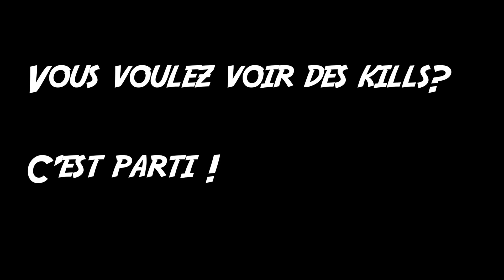Best Of Francophone Escape From Tarkov #14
Une petite vidéo née d'un projet de faire un best of chaque semaine des meilleurs clips trouvés sur Twitch.

un GRAND merci à Skykhoqua et à Neox pour le montage !!

Liste des chaînes tarkov relatif à ce BoT